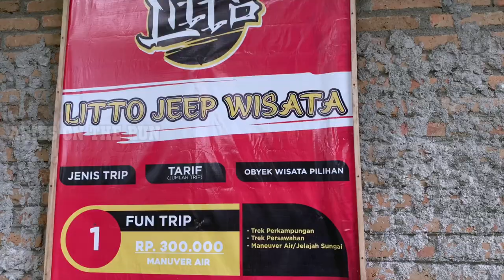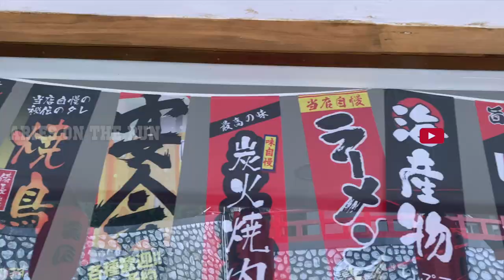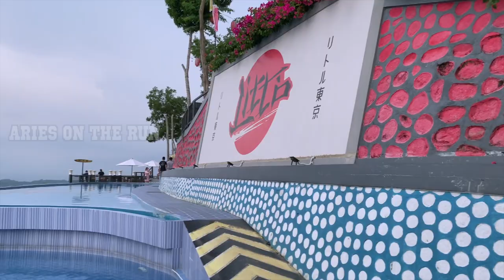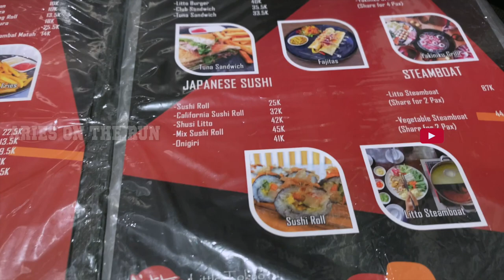LITTO JOGJA Terbaru 2022! Tempat Wisata Baru di Jogja Yang Suasananya Jepang Banget!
About me:
I'm a graduate of an academy of tourism in Yogyakarta.
I'm a local guide living in Yogyakarta.
I teach English for locals and Bahasa for expats.